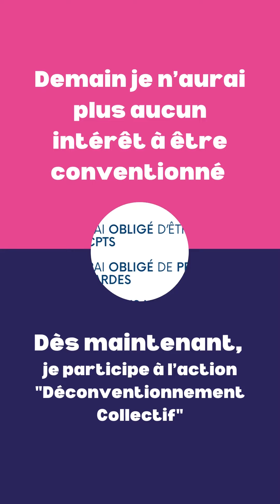Ufmls - Loi Valletoux- loi Garot : deux faces d’une même médaille...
Loi Valletoux- loi Garot : deux faces d’une même médaille. Si ces lois sont votées ou l’une ou l’autre , quel intérêt aura t’on à etre conventionné?
deconventionnement.fr